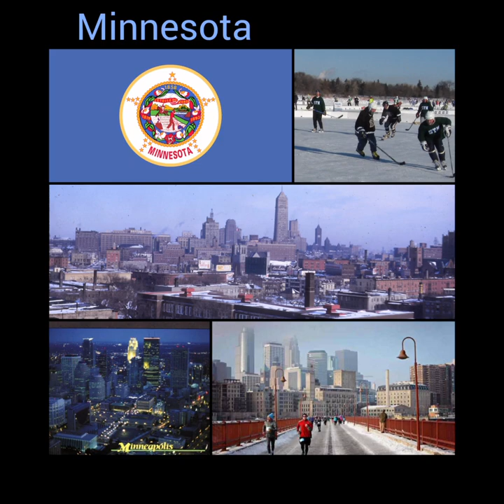Midwest and Southcentral USA folk songs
Midwest:
Missouri,Ohio,Indiana,Illinois,Iowa,Wisconsin, Michigan,Minnesota,North Dakota,South Dakota,Nebraska.

Southcentral:
Louisiana, Arkansas, Oklahoma,Texas